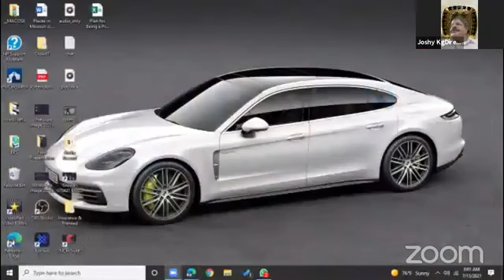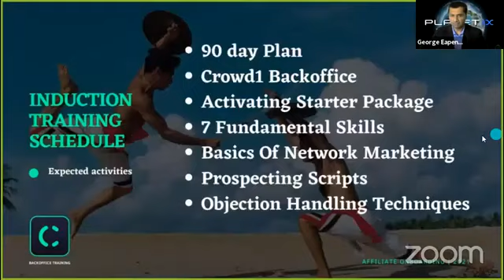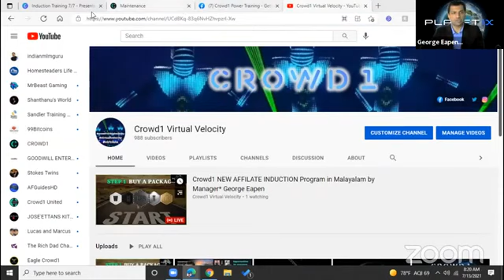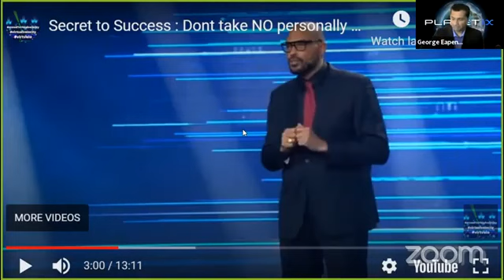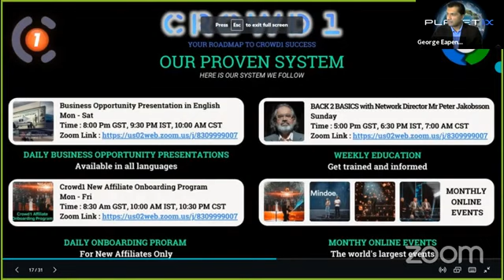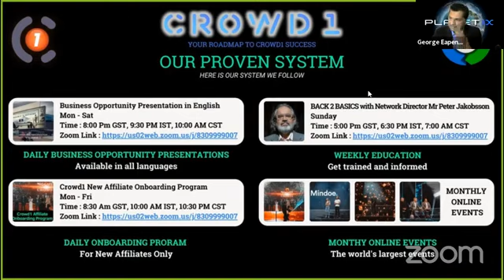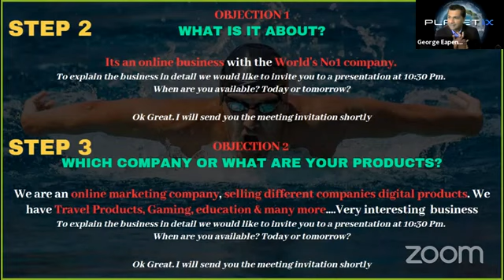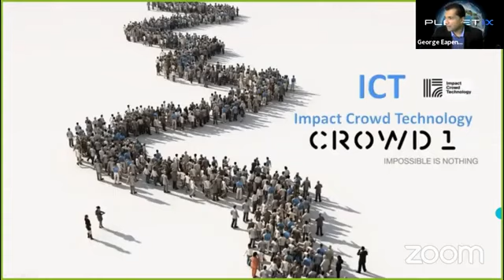CROWD1 NEW AFFILIATE TRAINING PROGRAM MALAYALAM | BEST WORK FROM HOME GLOBAL BUSINESS OPPORTUNITY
Are you interested to earn substantial passive residual income for life, l would like to introduce you an Amazing Fast growing best global business opportunity below

Crowd1 is the next generation marketing network. We market websites, apps, and digital products and much more through the usage of crowd marketing. Earn money with Anyone, Anywhere, Anytime

Follow 4 steps below for updates

1) Please Watch Business Opportunity Presentation Video completely

2) Join our Daily Crowd1 Business Opportunity Presentation, training, support, advise and mentorship please contact

3) If you are ready to join the business, please join telegram and contact admin here

INTRODUCE YOURSELF AND ASK TO YOUR SPONSOR HOW TO START IN RIGHT WAY HERE

4) For updates and team work join Facebook Group

Looking forward to doing business with you

Regards,
Suressh Kumar KS